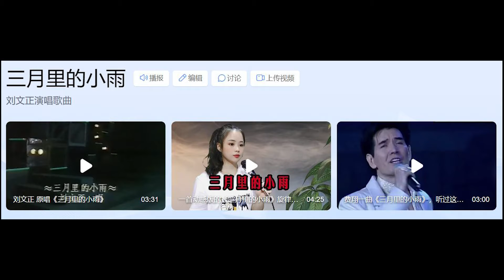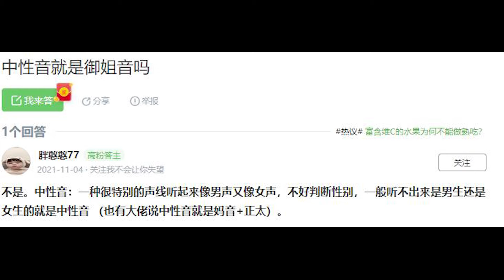周深彩排演唱刘文正的歌曲《三月里的小雨》别有一番韵味；乌克兰利沃夫国立音乐学院周深演唱《摇篮曲》练习男高音